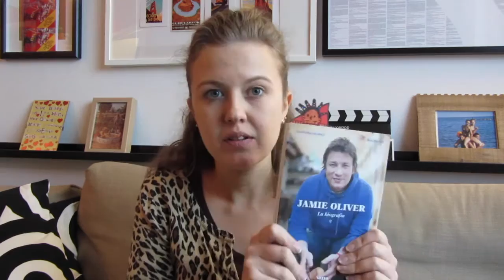Moje Postanowienia na rok 2016 | NiePolka